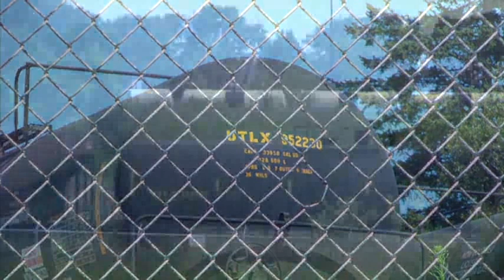Oil Shipments by Rail to Expand Despite Concerns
A train full of crude oil housed in the same type of containers that burst into flames in Quebec earlier this month, could soon be rolling through a town near you. (July 19)